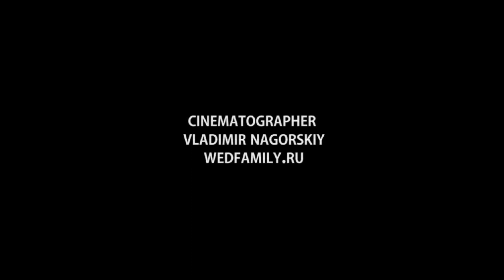Снимаю Фото и Видеосъёмка выпускных школьных